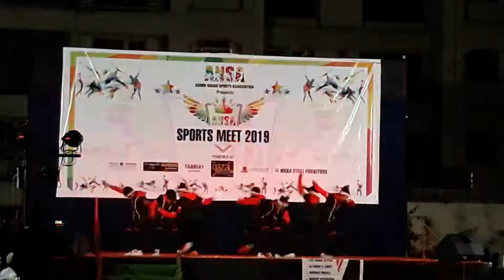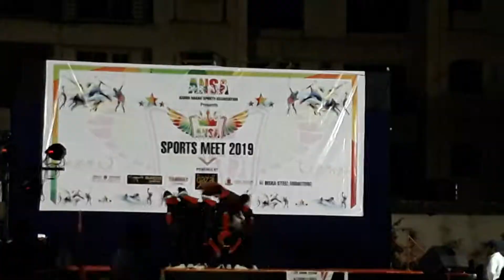Ashok nagar meet 2019 part 1 watch till end